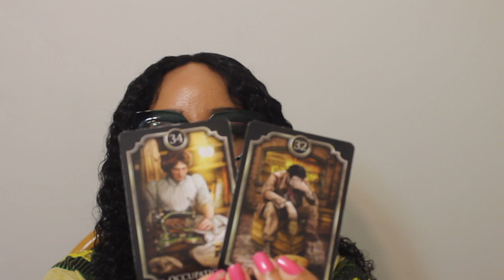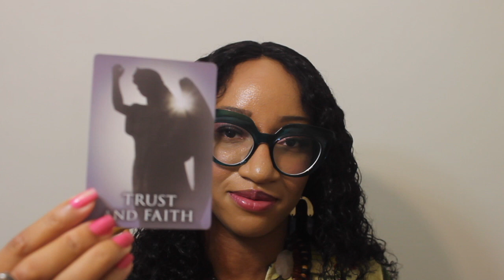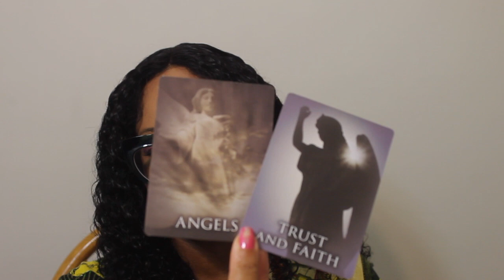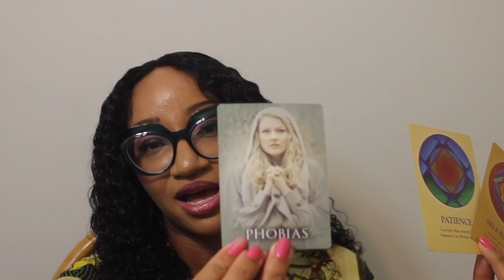DM INDICTED ON MULTIPLE COUNTS OF SE❌UAL ASSAULT!🚨JAIL TIME! KARMIC JUSTICE SERVED BY THE ANGELS!